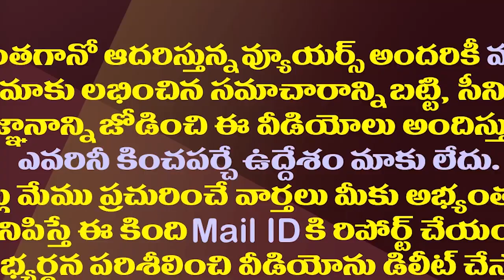వైసీపీ అభ్యర్థుల జాబితా రెడీ..లిస్ట్ లో ఉన్నది వీళ్ళే| CM Jagan Exercises On Candidates Selection